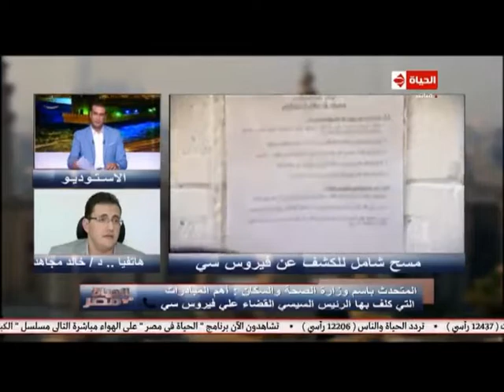الحياة في مصر مع كمال ماضي | فقرة أهم وأبرز الأخبار 26-8-2018